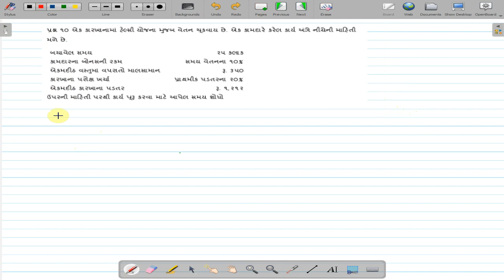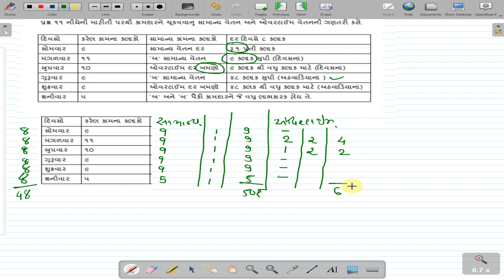sem 3 direct labour sum 9,10,11